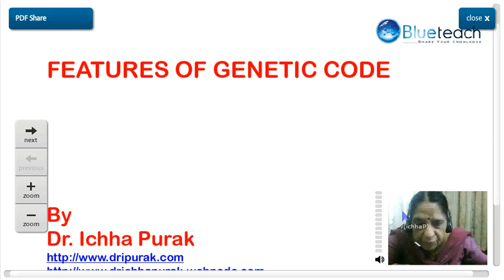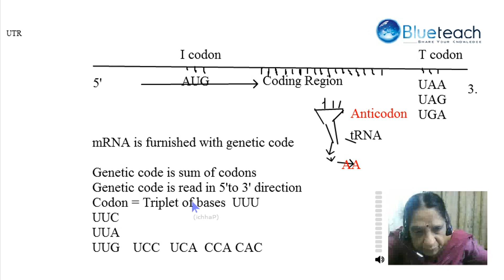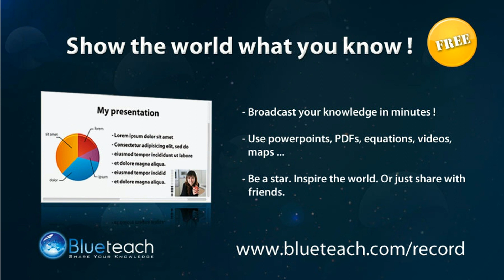FEATURES OF GENETIC CODE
In this presentation, attempts have been made to share information about features of genetic code and its significance in protein synthesis